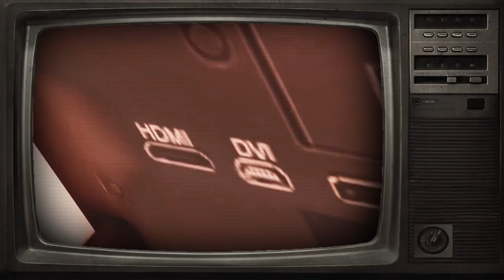Skibidi Toilet Zombie Universe 01 New Virus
🥹🥰Skibidi Toilet is a series of viral YouTube Shorts uploaded on the DaFuq!?Boom! channel on YouTube. The series depicts a battle between the Skibidi Toilets ✅✅

When creating such videos I use free images and free-to-use green screen videos with other different video parts, and edit them with Capcut to create new kinds of sound and visual variations and effects. It takes about 2 hours to create these videos so that my viewers can feel the difference between the original video and the video I created.